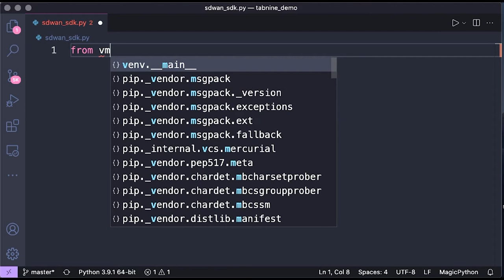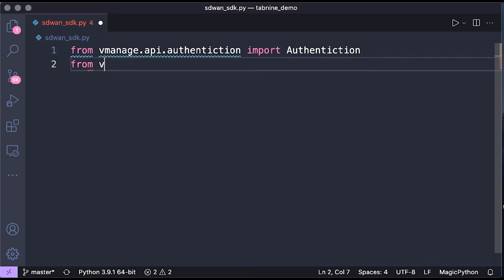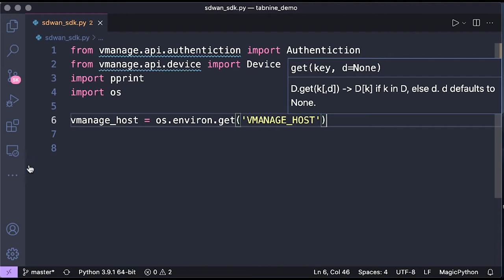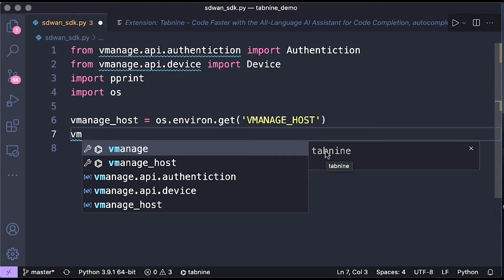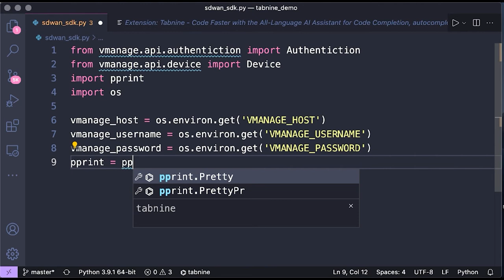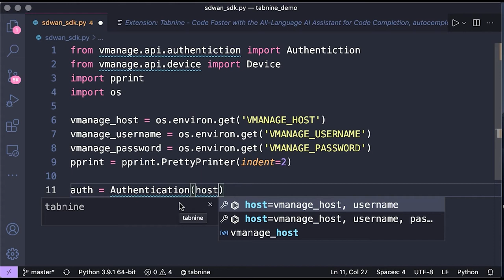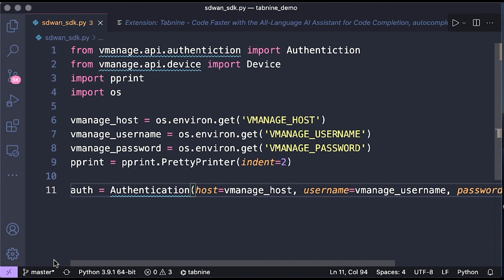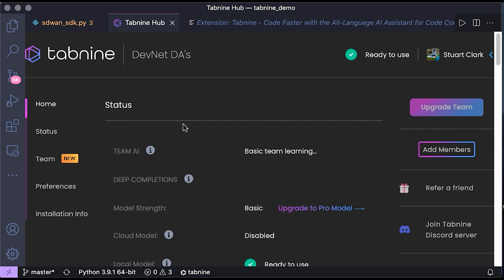Tabnine helps developers easily adopt new Cisco SDK, API in whichever IDE you love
In this technical session discover how Tabnine helps developers easily adopt new Cisco SDK, API in whichever IDE you love. How do you quickly learn a new codebase or fulfill the promise of pair programming in a fully distributed world? AI has changed much of our world already but how do we apply this to code in a secure, personal and compliant way? You'll learn about how this was done and more importantly discover a tool that helps you write better, faster code personally and as a team. Millions of developers are already using Tabnine and with MSFT jumping into the space with copilot this will be a critical space to understand in the next few years.